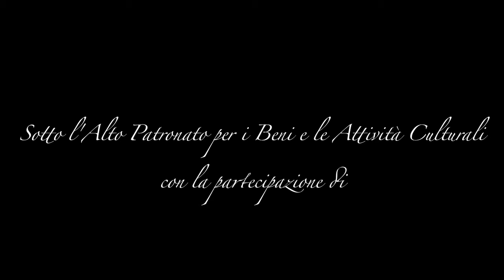"Memory" Jacopo Sipari di Pescasseroli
Regia e Montaggio di Vittoria Citerni di Siena
Operatori: Vittoria Citerni di Siena e Giordano Campanelli

Concerto PROVINCIAMUSICA: Not(te) da Oscar, Omaggio ai Capolavori della Musica del Cinema e Petite Messe Solennelle di Rossini

Antonio del Corvo
Presidente della Provincia dell'Aquila

sotto l'alto patronato del
Ministero dei Beni e Attività Culturali

S. Em.za Rev.ma il Signor Cardinale Walter Brandmuller
Presidente Emerito Pontificio Consiglio Scienze Storiche

Presenta

PROVINCIAMUSICA: Not(t)e da Oscar
Concerto -- Omaggio ai Capolavori della Musica del Cinema
Il Signore degli Anelli, Jurassic Park, Il Gladiatore, Profumo di Donna, I Pirati dei Caraibi
e
GIOACHINO ROSSINI
PETITE MESSE SOLENNELLE
per soli, coro e orchestra

CORO LIRICO GIUSEPPE VERDI
Direttore Artistico MARCO TARTAGLIA

Lucia Vaccari, Soprano Matteo Bonotto, Tenore
Federica Carnevale, Contralto Fabrizio Pica Alfieri, Baritono

Direttore
JACOPO SIPARI DI PESCASSEROLI

BASILICA DI SANTA MARIA DI COLLEMAGGIO
DOMENICA 17 GIUGNO
ORE 21.00
INGRESSO LIBERO

Anna Clara Niccolini
Segreteria Generale OSMAQ
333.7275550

Regia di Vittoria Citerni di Siena

PROGRAMMA

- PRIMA PARTE -

Carlos GARDEL
Por una Cabeza
SCENT OF A WOMAN - PROFUMO DI DONNA (1993)

Hans ZIMMER
The Battle, Earth, Barbarian Horde, Now we are free
Il GLADIATORE (2000)

Astor PIAZZOLLA
Libertango
FRANTIC (1988)

John WILLIAMS
Theme from Jurassic Park, Journey to the Island, My Friend, The Brachiosaurus, End
Symphonic Suite

Howard SHORE
Symphonic Suite
IL SIGNORE DEGLI ANELLI - THE LORD OF THE RINGS: THE FELLOWSHIP OF THE RING (2001)

Klaus BADELT
Fog Bound, To The Pirates Cave, The Black Pearl, One Last Shot, He's A Pirate
I PIRATI DEI CARAIBI -- LA MALEDIZIONE DELLA PRIMA LUNA (2003)
Symphonic Suite

- SECONDA PARTE -

Gioachino ROSSINI
PETITE MESSE SOLENNELLE
Kyrie, Gloria, Cum Sancto Spirito, Credo in Unum Deum, Et Resurrexit.